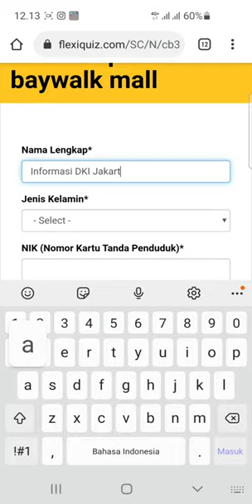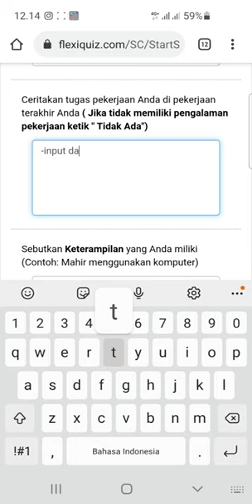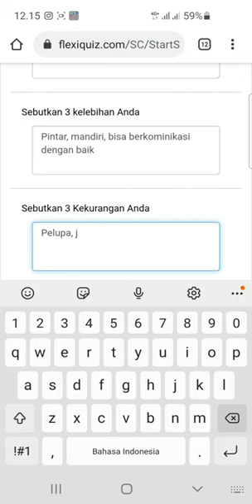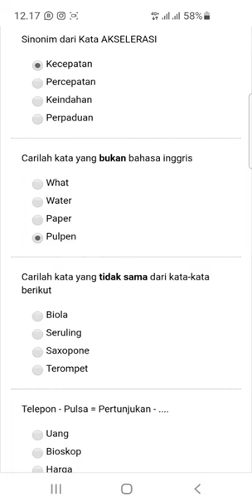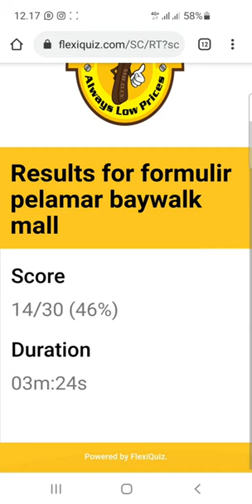MR. D.I.Y (6 Posisi)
1. Kasir
2. Promotor
3. Pramuniaga
4. Asst. Supervisor
5. Supervisor
6. Store Boy